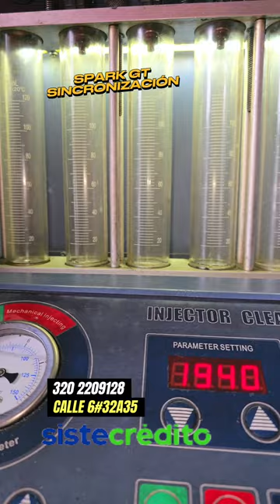SPARK GT SINCRONIZACIÓN bullscarscolombia calle6numero32a35 sparkgt 320 2209128